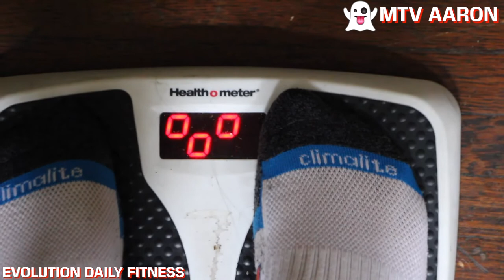WEIGH IN + PHYSIQUE UPDATE!!!!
Me weighing in and doing a shirtless update. BOOM